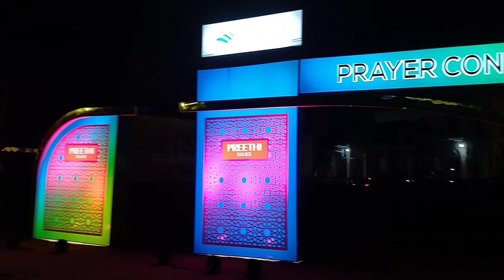آخر الإستعدادات للمؤتمر الإسلامي الكبير | من حرم جامعة معدن الثقافة الإسلامية